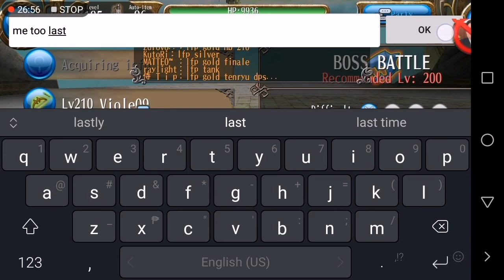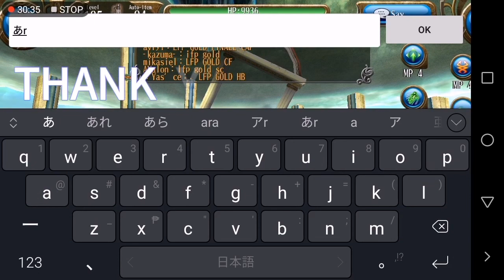Toram Online 5th Anniversary Event - GoldPom Medal Hunt With Random Party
Hello everyone!

I am hunting GoldPom 5th Anniv Medals with random people.
I am still using my simple bow build.

TIPS:
If possible, kill in order:
Sapphire→Topaz→Diamond
You will know the reason when you get there.
Boss Element: EARTH(use fire)

Slap the like button if you like this video! xD
I appreciate all comments/feedbacks.

-Elesi